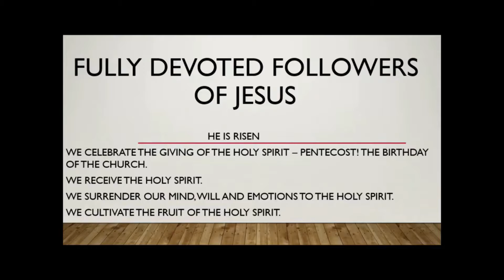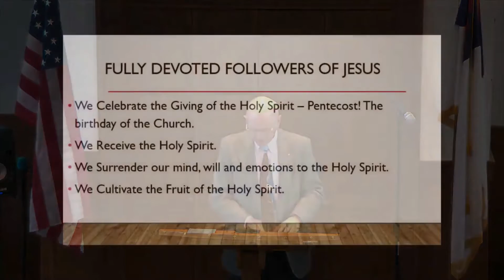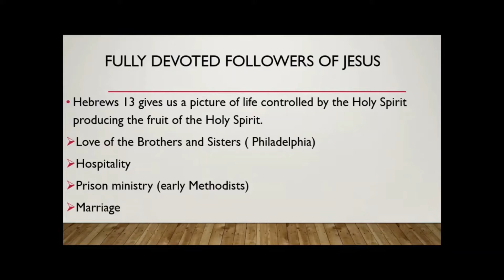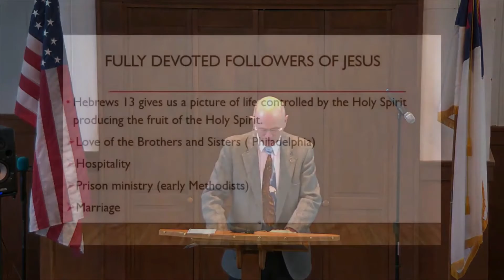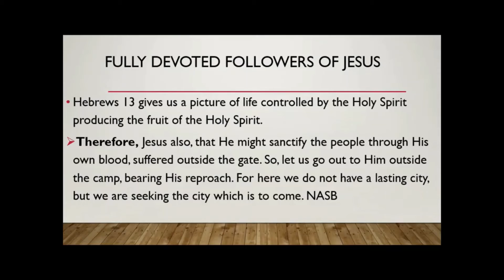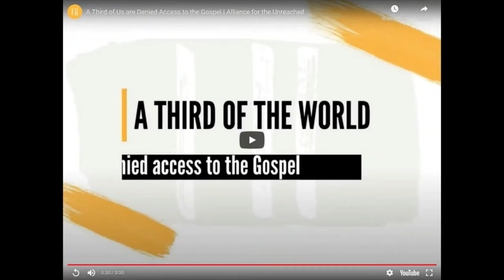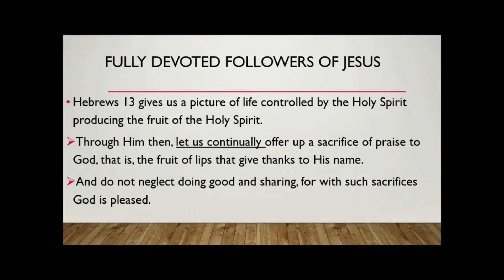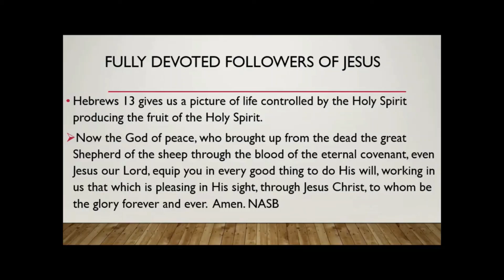m05 23 21